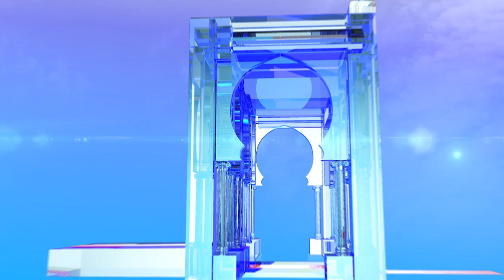أجواء عملية الاقتراع في ولاية تيبازة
تيبازة (وأج) - أجواء عملية الاقتراع في ولاية تيبازة.